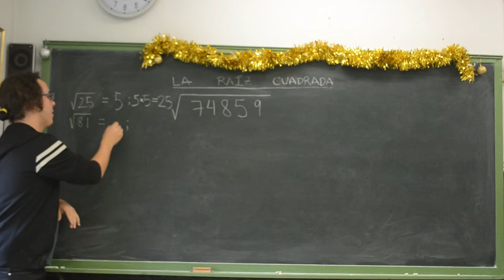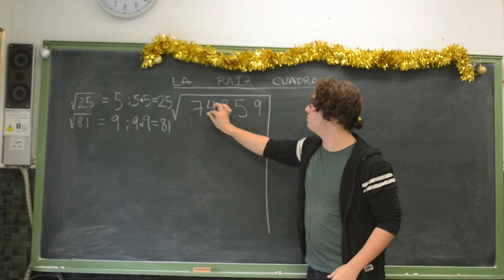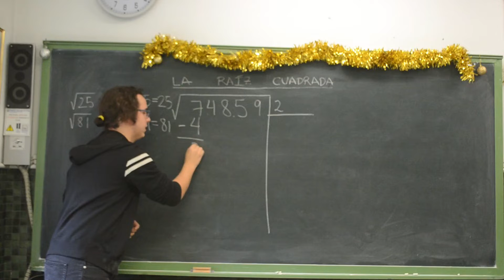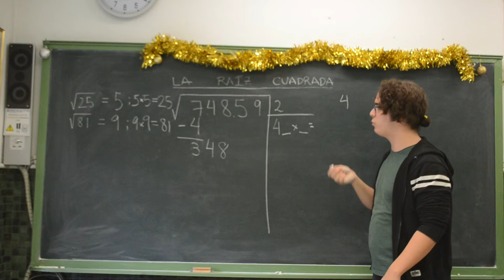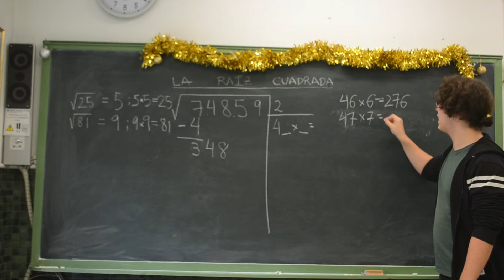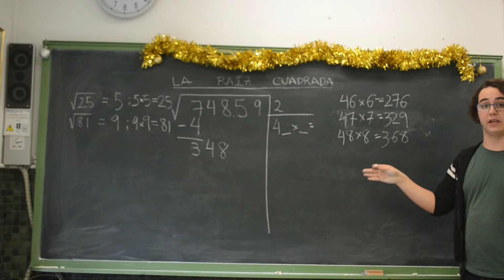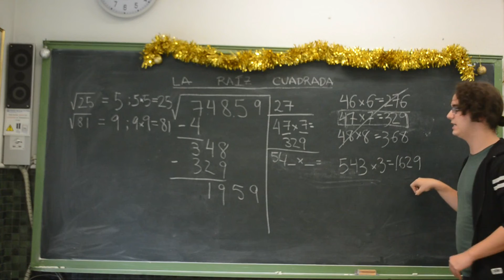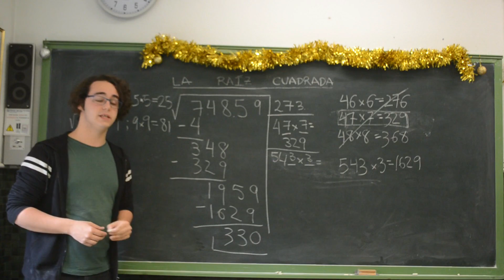RAÍZ CUADRADA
A continuación conoceremos el procedimiento para calcular la raíz cuadrada de un número y su significado..